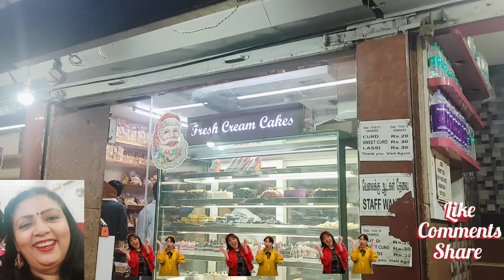🙋Vlog 2023 में Vellore Market कैसा दिखता है...?आज देख लें...Vellore,Tamilnadu,Bharat.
🙋 Vlog 2023 में Vellore Market कैसा दिखता है...? आज देख लें ... Vellore, Tamilnadu, india. This is a market video. This is Vellore market view'video. This is Golden Moments style video. market velloremarket goldenmomentsstylevideo oneofthebest oneofthebestvideo vellore tamilnadu india This is Golden Moments style video. If you like this amazing video. then share your experience with me and your family and friends. Please send me your very important option about this amazing video. Please support me and my channel and tap the (Thanks) button and (Super Thanks) button all my videos and shorts videos. 🌹🙋

Musician: Xuxiao